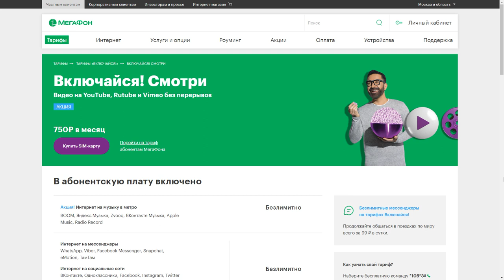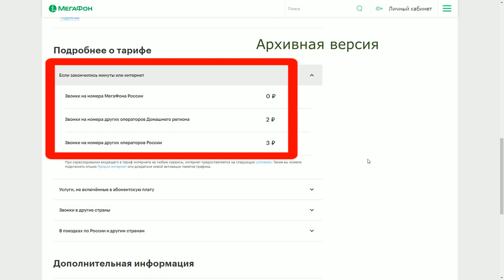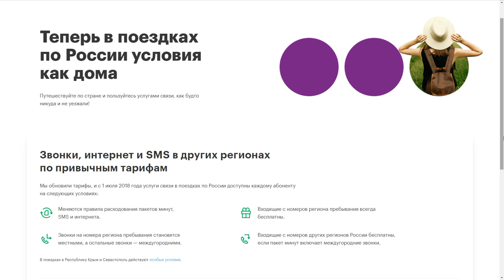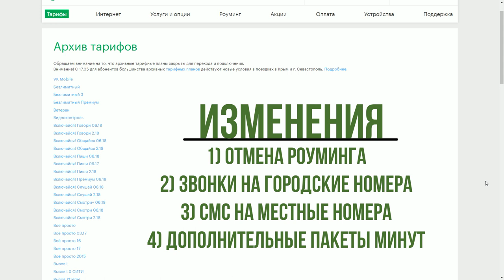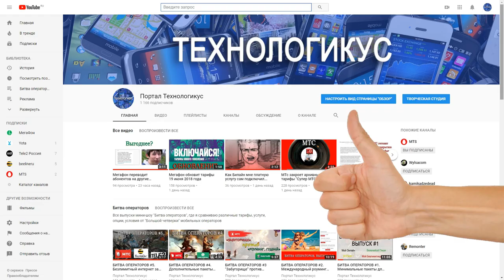ЧТО ЗА ЖЕСТЬ? Мегафон обновил тарифы 19 июня 2018 года.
Мобильный оператор Мегафон 19 июня 2018 года отправил все тарифы линейки «Включайся!» в архив, добавив к названию «06.18». Но что же нового появилось в текущих версиях тарифов?